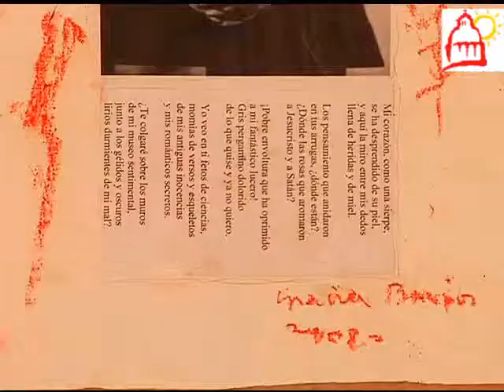Federico García Lorca en la Corporación Cultural de Recoleta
Exposición pictórica a partir de los textos del legendario artista español